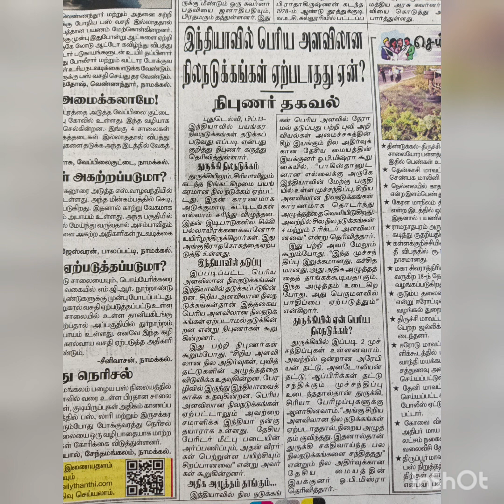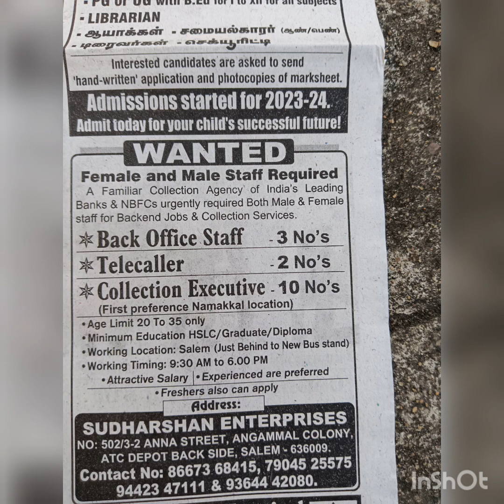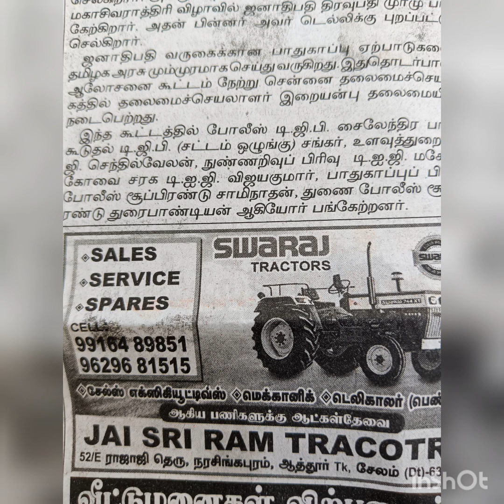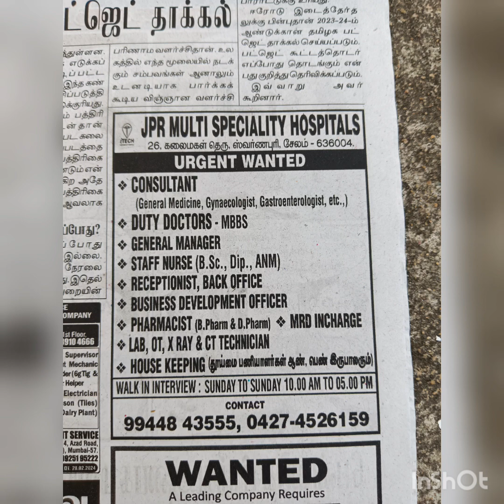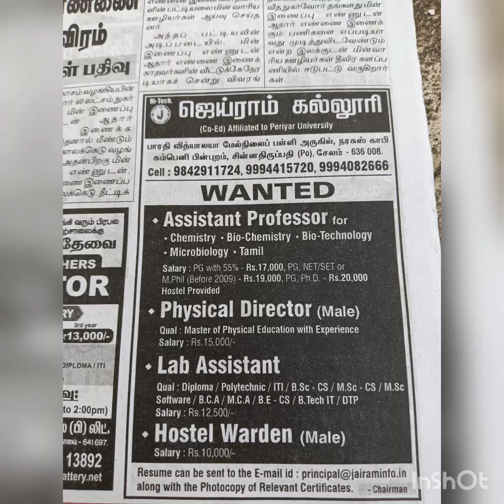நண்பர்களே உங்கள் வீடுகள் கடைகள் வாடகைக்கு விடுவதற்கு நமது சேனலை பயன்படுத்தலாம் 9994756664 அழைக்கவும்